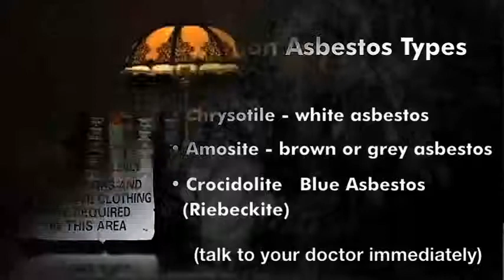Mesothelioma Lawyers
Asbestos and Mesothelioma